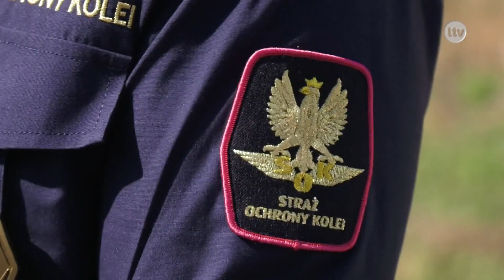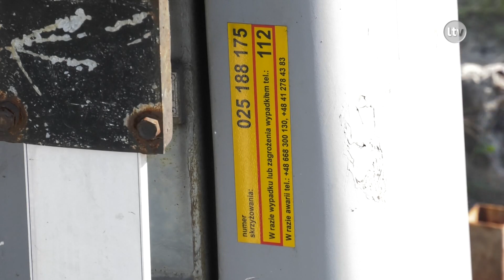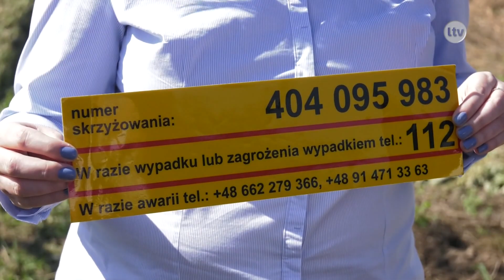Lokalna.TV OSTROWIEC i ŚWIĘTOKRZYSKIE: "Bezpieczne Piątki" z PKP